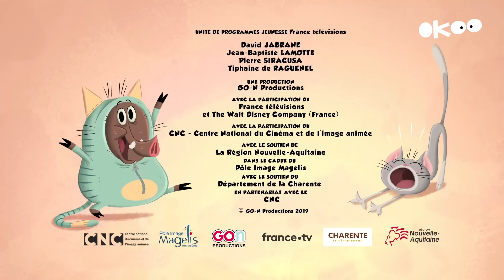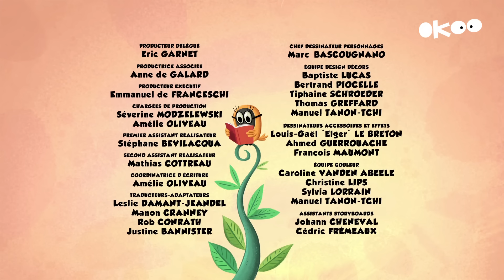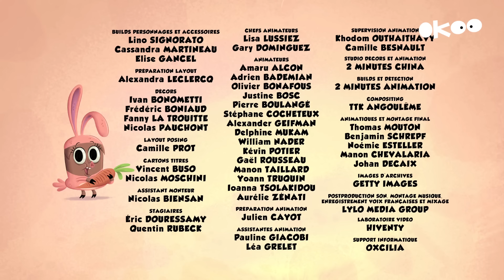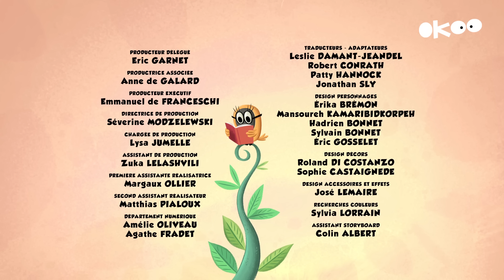Zip Zip *2heures* saison 1 et 2 - COMPILATION d'épisodes HD [Officiel] Dessin animé pour enfants